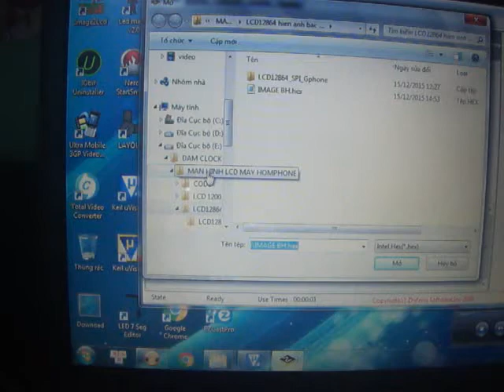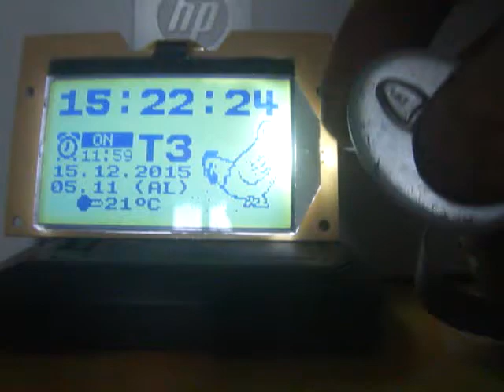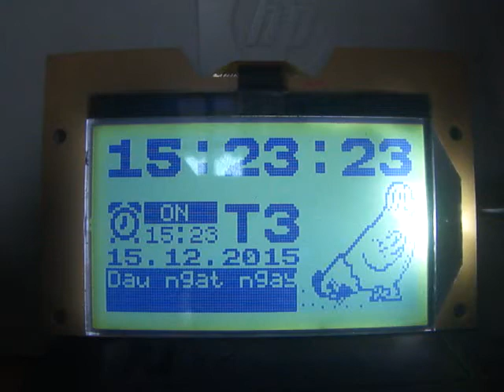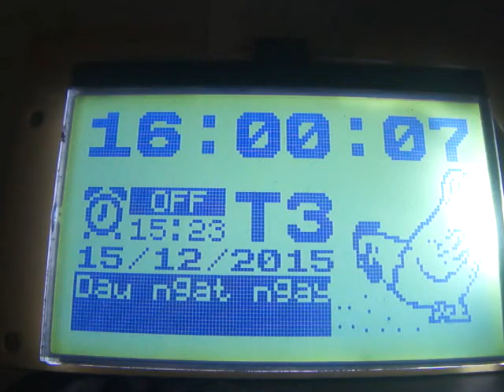GLCD HOMEPHONE CLOCK V2FW0 GAMOTHOC BY LEDACDAM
Cảm ơn các bạn đã ủng hộ và đón xem video của Damclock
Nếu có bất cứ vấn đề liên quan đến bản quyền nội dung, hình ảnh... các bạn vui lòng liên lạc mình theo địa chỉ  để giải quyết nhé.
© Bản quyền thuộc về Damclock
© Copyright by Damclock Channel ☞ Do not Reup

- Hiển thị giờ phút giây, này tháng năm dương, âm lịch
- Hiển thị nhiệt độ phòng
- 3 loại font 6x8px ,8x8px và 16x16px
- Báo thức 20s
- Báo tròn giờ
- Hình động gà mổ thóc
- Thay đổi dấu ngăn cách ngày
- Bật tắt đèn nền bằng phím Up